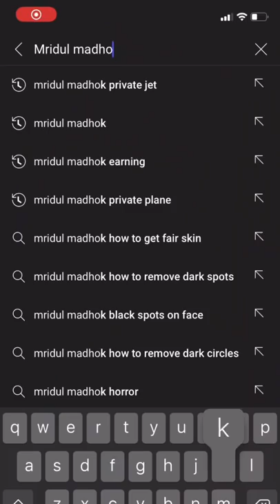Tortoise In Backyard 😳👀 | Mridul Madhok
Video Credits _ thetortoisewhisperer
Commentary _ MridulMadhok

SNAPCHAT ♥ ♥ @mridulcybie